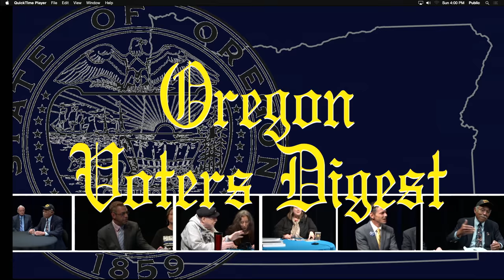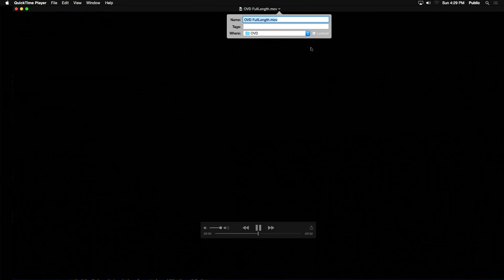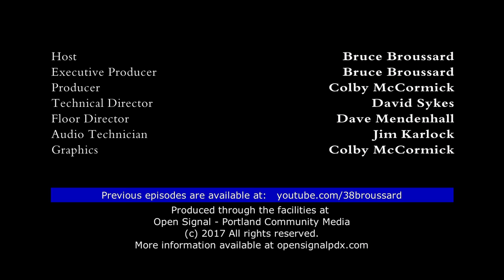Ovidiu Muntean and the book 'Willing to Die' - Oct 1, 2017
Guest Ovidiu Muntean talks about his family's struggles and rewards of coming to the United States. They also discuss the book written by his father, 'Willing to Die: The True Story of John Muntean' about their battle to flee oppressive Communist Russia.